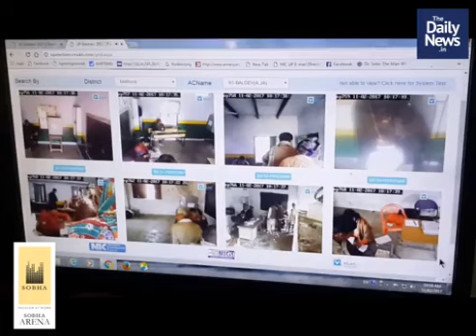The Daily News.In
2019 May 5th Morning Video News